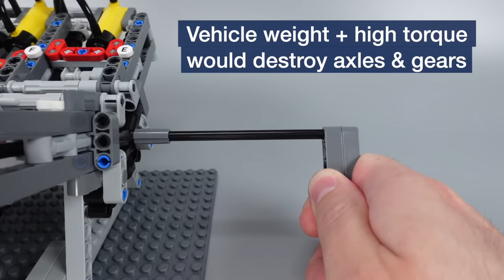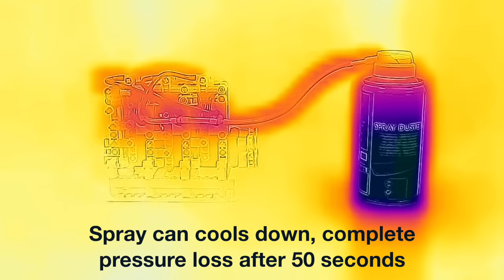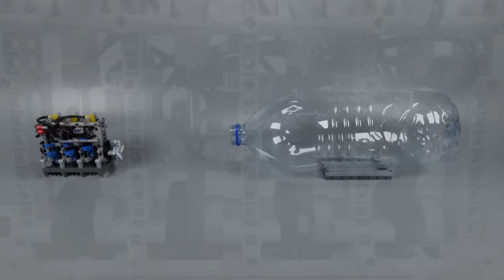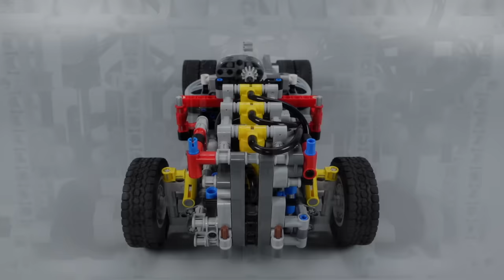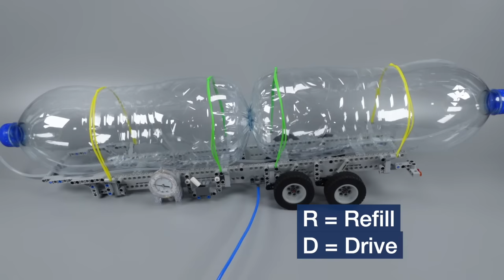Building an AIR powered Lego Truck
Building and testing a Lego RC Truck with a pneumatic engine that is running on compressed air.

Bicycle Pump
Tire Compressor (12V power supply needed)
Laser Tachometer

Camera used for this video
Microphones used for this video

Chapters:

00:00 Principle
00:58 Engine
02:47 Freewheel
03:57 Gearbox
04:23 Controls
05:33 Tank
06:21 Chassis
07:34 Design
07:58 Trailer

Credit:

Freewheel mechanism 2: Lego Freewheel Mechanism Ideas - Lego Technic Mastery